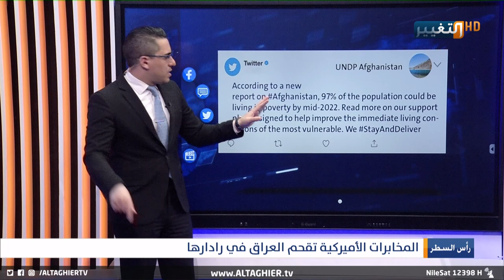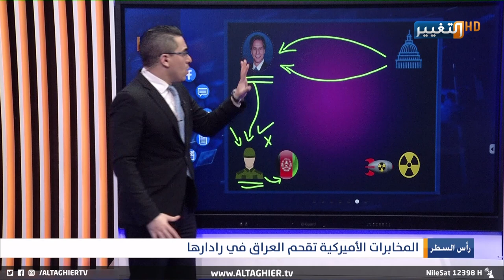واشنطن تضع العراق في خانة التهديد الأكبر